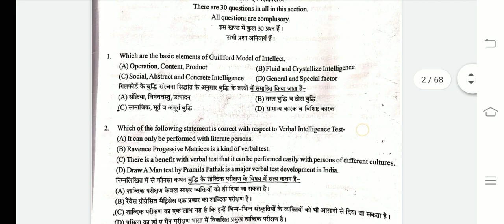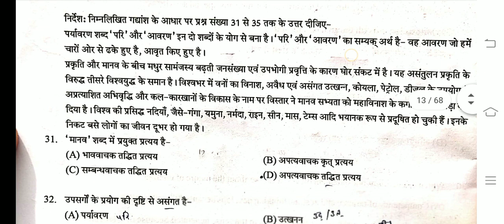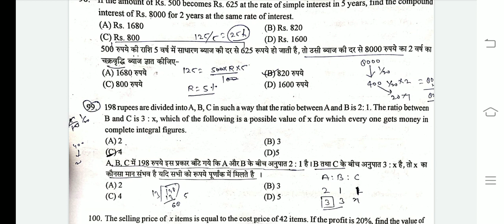REET Paper pdf Kalam Academy Sikar 4 April 2021 | Reet Paper Answer Key Kalam Academy 2021 reetlive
4 अप्रैल 2021 को कलाम कोचिंग सीकर द्वारा आयोजित रीट परीक्षा पेपर की पीडीएफ & Answer Key
 REET Live

👉REET Exam Date - 20 JUNE 2021

REET New Exam Date | Reet 2021 Breaking News | REET Update 2021 | Reet Exam Date Change 2021

▶️REET नियमों में बदलाव👉 49.99% तो सीधे बाहर NCTE के नियम लागू | रीट के लिए 50% अनिवार्य

रीट विज्ञप्ति की पीडीएफ डाउनलोड करें
➡️REET Notification pdf 📃

REET 2021 High Court,

रीट विज्ञप्ति | रीट सिलेबस | REET New Syllabus Jari | REET Notification | REET exam 25 April
🔴REET इंतजार खत्म,

Awatar | REET Notification | REET
REET Syllabus | REET LIVE | REET Exam Date
REET Notification | REET Exam Date | REET Latest update today
REET Motivation🔥
REET Exam Motivation,
REET LIVE,
REET EXAM MOTIVATION,

REET LIVE, REET me Rajasthan GK Samil, Kya REET me Rajasthan GK aayega,
REET me Rajasthan GK ke kitane Question aayenge,
RAJASTHAN GK in REET,
1st Grade 5000 पदों पर भर्ती | School Lecture New Vacancy | First Grade Vacancy | Awatar Live

2nd Grade New Vacancy 7000 | senior teacher vacancy | वरिष्ठ अध्यापक शिक्षक भर्ती | Exam Live Update

Reet me RAJASTHAN GK,
Reet me RAJASTHAN GK me kya aayega,
Reet exam me Rajasthan GK me kya aayega,
Reet me RAJASTHAN GK ke topics,
शिक्षकों के बम्पर पदों पर भर्ती | New Vacancy 2nd Grade and 1st grade | School Lecture new vacancy
2nd grade new vacancy,
1st grade new vacancy
school lecture Ki nayi Bharti,
1st grade ki nayi bharti,

REET Live Updates Today | REET me RAJASTHAN GK samil | REET information | REET EXAM, NOTIFICATION
REET_News

क्या  रीट की एग्जाम में परिवर्तन होगा,
REET ki Exam kab Hogi,
Kya REET ki exam Aage Hogi,
kya Reet Ki exam Mein Parivartan hoga,
Reet ka naya syllabus,
Reet 2021 ka syllabus,
Reet exam update shiksha mantri
Reet live news shiksha mantri,
shiksha mantri live video today,
reet ke form 11 January 8 Feb tak bharna shuru,
reet today update,
reet news,
Reet highcort faisala,
Reet Breaking News 2021,
Awatar Singh